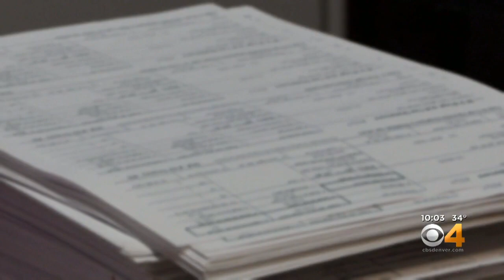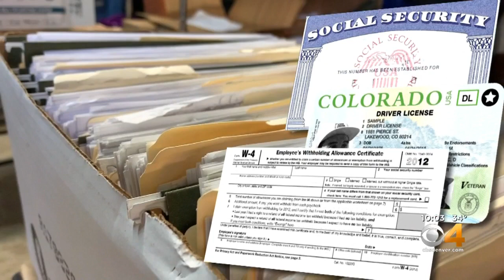Documents Dumped With Social Security, Driver License Numbers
The personnel files were found abandoned after a company closed its doors.